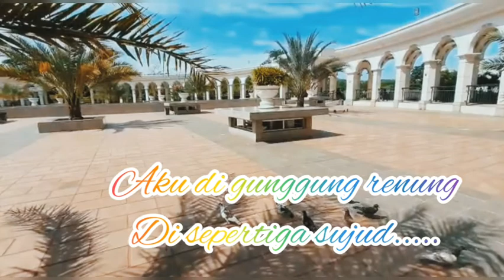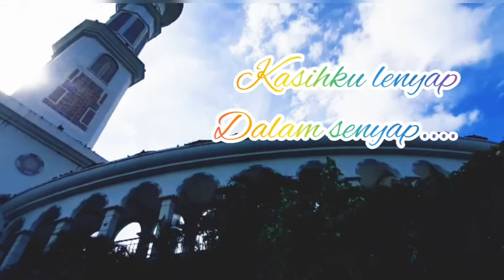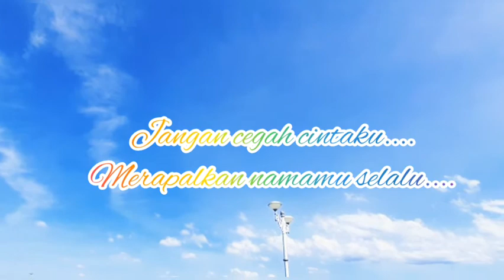Puisi : " Bulan yang Menggantung di Ranting"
Musikalisasi puisi
Karya orisinil : Uly Oktavia
Video : Riska Mufida